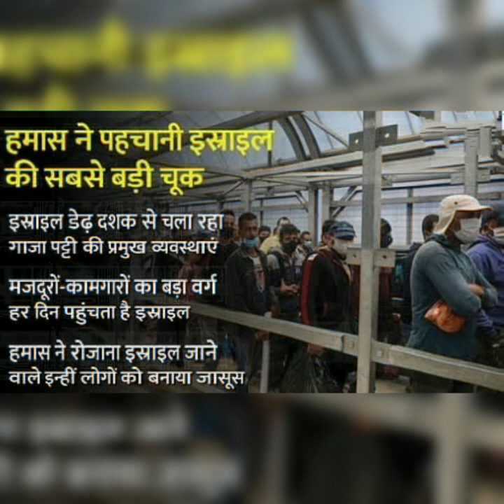20000 लोग रोज आते थे गाजा से इस्राइल नौकरी करने, हमास ने इन्हें ही बनाया अपना सबसे बड़ा जासूस!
20000 लोग रोज आते थे गाजा से इस्राइल नौकरी करने, हमास ने इन्हें ही बनाया अपना सबसे बड़ा जासूस!

इस्राइल के बॉर्डर पर गाजा पट्टी से कुछ मिनट की दूरी पर एक गांव है 'कफर आजा'। इस्राइल के बॉर्डर पर यह कई समृद्ध गांवों की तरह एक प्रमुख इलाका है। इस इलाके के मिओजमुल आजा, साद, मेवकिन जैसे कई इलाकों में काम करने वालों की सबसे बड़ी तादाद गजा पट्टी के वह लोग थे, जो रोजी-रोटी कमाने के लिए सीमा पार से इस्राइल में आते थे। जानकारी के मुताबिक गाजा पट्टी से इस्राइल में औसतन 20 हजार लोग रोजाना रोजी रोटी कमाने और अपने अन्य काम के सिलसिले में इस्राइल आते थे। तकरीबन बीते डेढ़ दशक से गाजा पट्टी एक तरह से इस्राइल के हाथ में ही थी, इसलिए इनका आना-जाना सरकारी दस्तावेजो और कायदे कानून के तहत वैध था। खुफिया एजेंसियों से मिली जानकारी के मुताबिक इस्राइल में हमास ने जो सबसे बड़ा हमला किया है, उसमें गाजा पट्टी से इस्राइल आने जाने वाले ऐसे लोगों को अपना सबसे बड़ा हथियार बनाया। क्योंकि इन आने जाने वाले लोगों में से कई लोग हमास के खुफिया एजेंट भी थे और अंदर की सारी जानकारियां एकत्र कर हमले की बड़ी रूपरेखा तैयार करने में मदद भी कर रहे थे।

जानकारी के मुताबिक बीते तकरीबन डेढ़ दशक से गाजा पट्टी की प्रमुख व्यवस्थाएं और अर्थव्यवस्थाएं इस्राइल के हाथ में ही थी। यही वजह है कि तमाम विवादों के बाद भी गाजा के लोग अपनी रोजी-रोटी चलाने के लिए इस्राइल में अनुमति लेकर रोजाना आते जाते थे। गाजा से इस्राइल आने वाले लोगों में वहां के लेबर क्लास के साथ-साथ घरों में काम करने वाले और छोटे-मोटे व्यापार करने वाले लोग शामिल थे। विदेशी मामलों के जानकार ले. कर्नल सुरेंद्र आहुजा कहते हैं कि इस्राइल और गाजा पट्टी में तनाव भले ही कितना हो, लेकिन इस्राइल इस बात को भलीभांति जानता था कि गाजा पट्टी के लोगों को विश्वास में लेकर अपने खुफिया तंत्र को भी वहां मजबूत करने का यह एक बहुत बड़ा जरिया था। यही वजह थी कि वहां के लोगों को इस्राइल में आने की और यहां पर काम करने की अनुमति भी थी। जानकारी केके मुताबिक जो लोग इस्राइल के हिस्सों में काम करने आते थे, वह सुबह आकर शाम को वापस भी लौट जाते थे। जबकि कुछ लोग विशेष अनुमति के साथ एक तय समय सीमा में रहकर वापस चले जाते थे।

इस्राइल और गाजा पट्टी के बॉर्डर की सीमा से इस्राइल में आने वाले लोगों के आंकड़ों के मुताबिक औसतन 20000 लोग रोज इस्राइल के अलग-अलग शहरों, गांवों और इलाकों में आते थे। खुफिया एजेंसी और रक्षा मामलों से जुड़े लोगों का मानना है कि इन 20 हजार लोगों में से आने वाले कई लोग हमास के खुफिया एजेंट भी होते थे। क्योंकि यह लोग अनुमति के साथ आते थे। यह व्यवस्था बीते कई सालों से लगातार चल रही थी। इसलिए सामान्य प्रक्रिया के तहत इन लोगों को बेरोकटोक अपने आवश्यक दस्तावेज दिखाने के साथ इस्राइल में एंट्री दे दी जाती थी। जानकारी के मुताबिक यह वह लोग होते हैं, जो इस्राइल के लोगों के घरों में भी काम करते थे। उसके बाद उनके अन्य व्यापारिक प्रतिष्ठानों से लेकर कई जगहों पर मदद में हाथ बंटाते थे। रक्षा मामलों से जुड़े जानकार और देश की प्रमुख खुफिया एजेंसी में काम कर चुके एक वरिष्ठ अधिकारी बताते हैं कि इस्राइल इसी मामले में सबसे बड़ी चूक कर गया। उनका कहना है कि जो लोग गाजा से इस्राइल लगातार आते थे, उनमें से कई ऐसे लोग थे जिनको हमास ने अपना एजेंट बनाकर इस्राइल के इलाकों में भेजना शुरू किया था।

खुफिया एजेंसी से जुड़े अधिकारियों का कहना है कि वैसे तो यह लोग लगातार इस्राइल आते